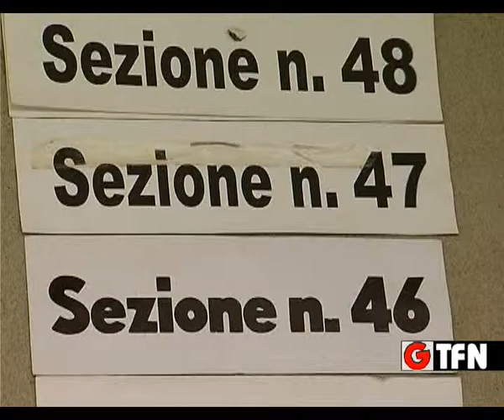MAZZARINO 6 CANDIDATI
MAZZARINO 6 CANDIDATI IN CORSA PER LE AMMINISTRATIVE